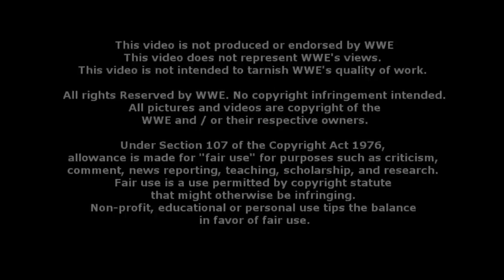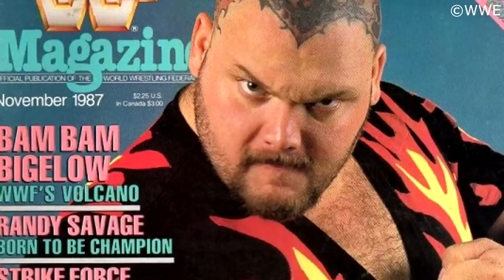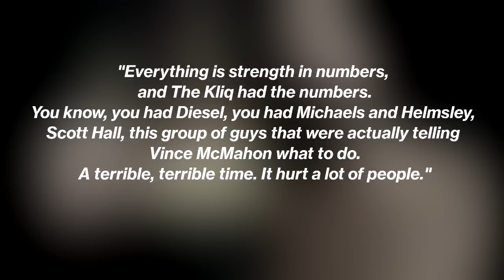The Life and Career of Bam Bam Bigelow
Wrestling Bios Presents The Life and Career of Bam Bam Bigelow.

When we think of Bam Bam Bigelow, we think of the unreal agility the guy had for someone his size. Bam Bam Bigelow was able to work with anyone and adapt to their style to make matches work. Perfect example being how he carried an american football player through the main event of WrestleMania.

Bigelow was another well respected worker, with many superstars claiming that Bam Bam was a big influence on their careers. Bam Bam's speed for someone his size was an unseen sight back in the 80s WWF and even the early 90s.

Unfortunately though, Bam Bam had problems with The Kliq in the WWF, which was, back then, the end for many in the company. This didn't stop Bam Bam from working in other major promotions in America including ECW and WCW.

This video looks at Bam Bam's time in the WWF, his initial run with Vince McMahon along with his WWF return, his time in NJPW, his MMA match in Japan along with his run in ECW with The Triple Threat faction and the end of his career in WCW.

A heads up on this video; I created this while away from my normal desktop and didn't have access to my normal studio mic. Apologies for the audio. If the demand is great enough I will remake this video with a better voice over when I am back at my usual desktop.

Intro and Outro VFX created by RoyaltyFreeTube